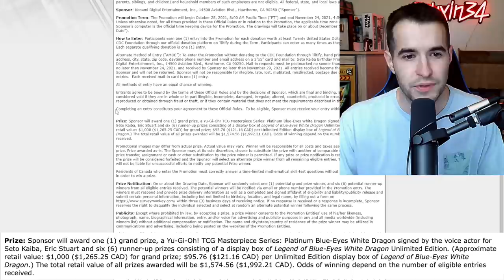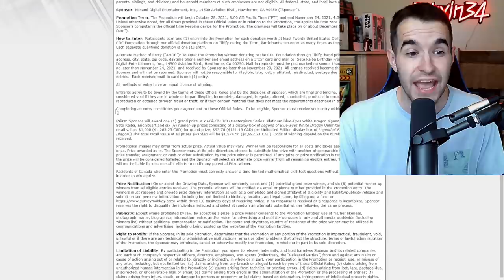Konami Is REPRINTING Legend Of Blue-Eyes Boxes?!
➤TCGPlayer Link!